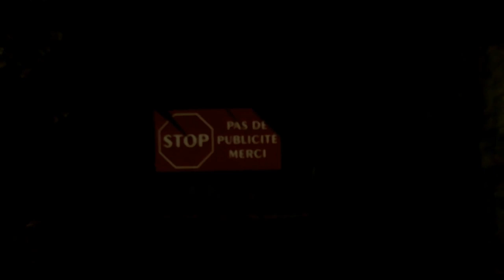080 23-09-30 reaching france - mohamad from morocco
travel report
a brief review of monaco roads, a glimpse of beach, and our favorite fan - mohamad from marocco, looking like a boss

we need 1000 subscribers, and a 4000 hours of watch time, so youtube (aka google) can start paying us some money

godspeed

aum

    heinrich isaac - mich hat gross leid umgeben
    anonymous - gozate, virgen
    mateo flecha - riu, riu, chiu
    jacob obrect - kanon
    guillame dufay - ave regina coelorum
    anonymous - il gran passamezzo